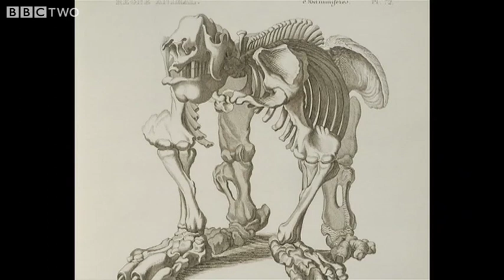Giant Ground Sloth - Museum of Life - BBC Two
More on this programme:
Jimmy Doherty and the team go behind the scenes at the Natural History Museum to see work taking place on animals.

They explore projects from the construction of a life-sized whale to a life-saving trip to Uganda. The true image of a dodo is revealed, and a nine-foot sturgeon turns up with the strangest tale of any object in the museum.